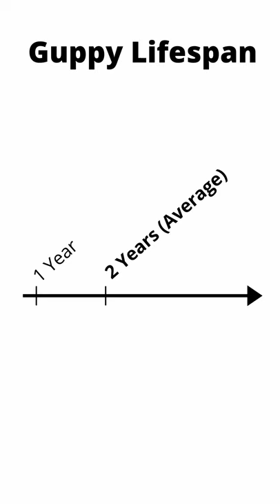How Long Do Guppy Fish Live?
The average lifespan of guppies are 2 years. However, their lifespan can vary depending on their genetics and environment.

🐠 AQUARIUM SUPPLIES

🛒 Shop Aquarium Supplies on Amazon

We would like to thank the content creator(s) that made this video possible. The following are the attributions for the footage and/or music used in this video.

Title: Dumbo Red Mosaic Males Guppy Fish | 象耳紅馬賽克 公孔雀魚

Title: Blue Grass Female Guppy Fish | 藍草尾 母孔雀魚v=XEqCCfhgHPI&feature=youtu.be

Title: GUPPY FISH UPDATE VLOG 11 | 孔雀魚 每週紀錄 11

Title: DUMBO BLUE MOSAIC GUPPY FISH | 象耳藍馬賽克 孔雀魚